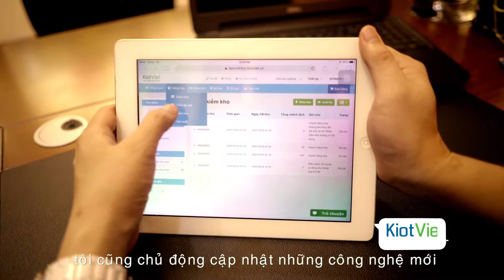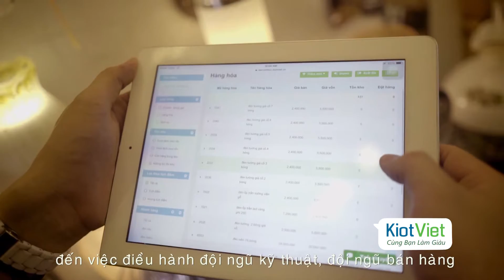Vinh Loc Lighting